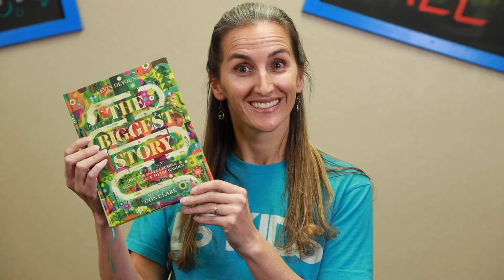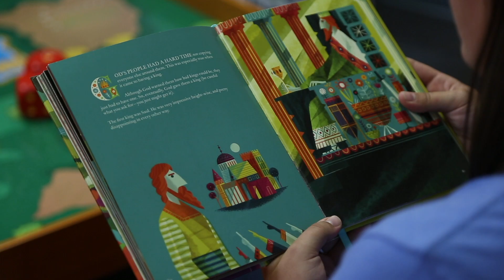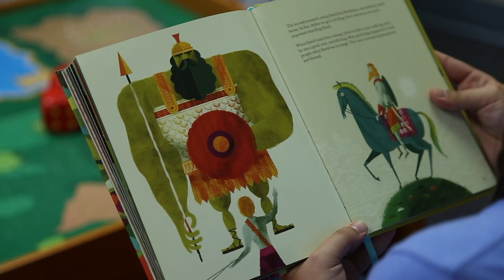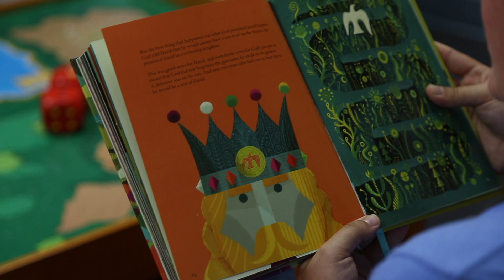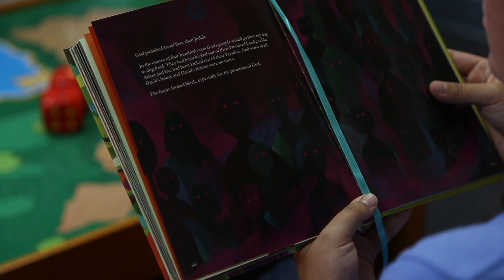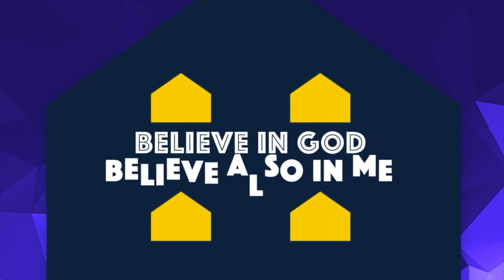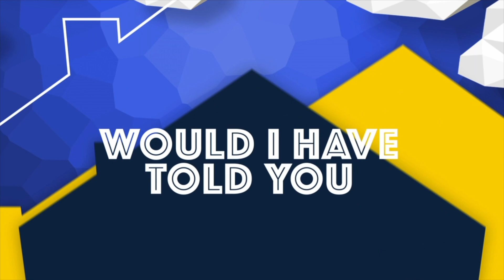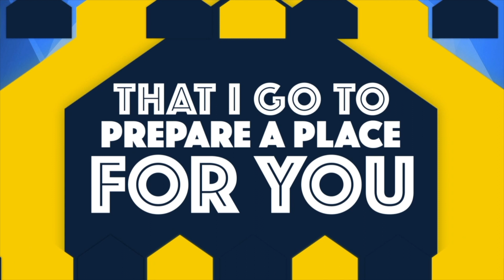Jesus is the only perfect King